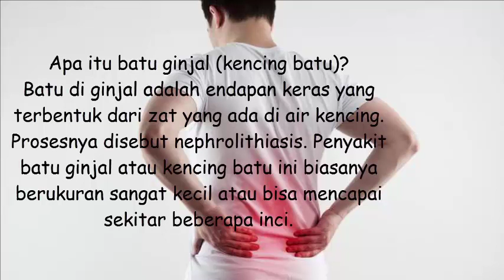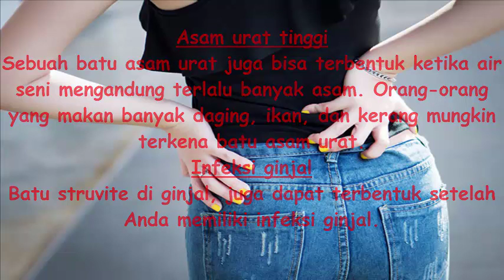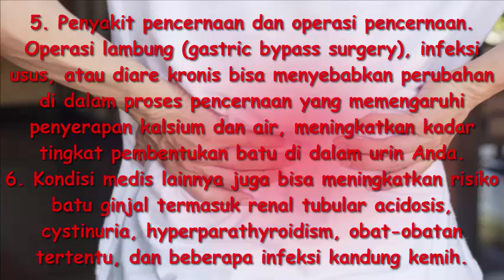Apa saja penyebab penyakit ginjal diabetik????